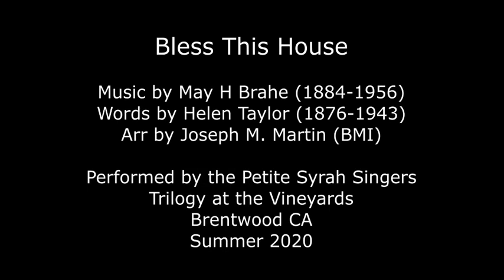Bless This House - Petite Syrah Singers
Bless This House (Brahe/Taylor, Arr Martin). Performed by the Petite Syrah Singers of Trilogy at the Vineyards, Brentwood CA. Recorded Summer 2020.